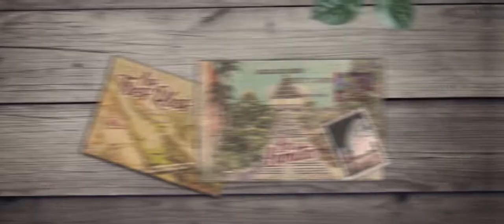SECRETOS DE CULIACÁN: El zoológico de la capital